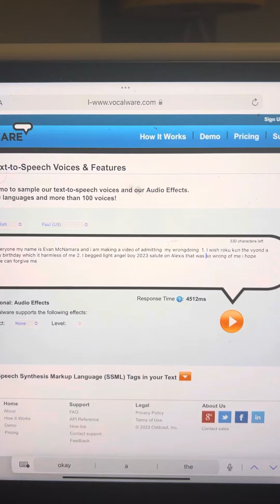I admitted my wrongdoing